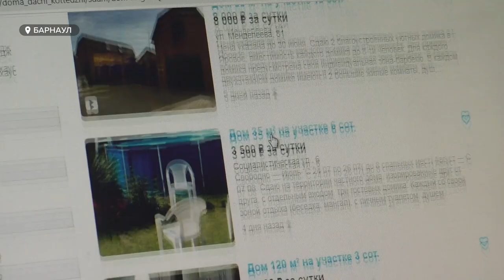Что влияет на стоимость аренды жилья в туристических районах Алтайского края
В Алтайском крае начался сезон туризма. Однако цены на местной Ибице стабильно растут не только на услуги, но и на съемное жилье.